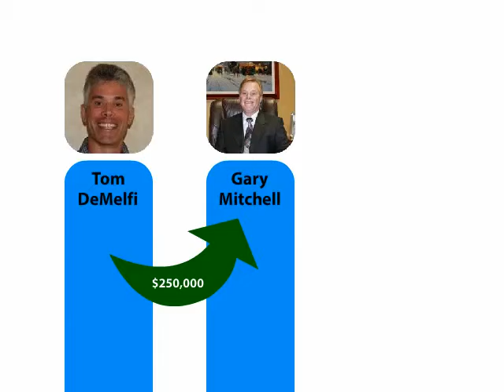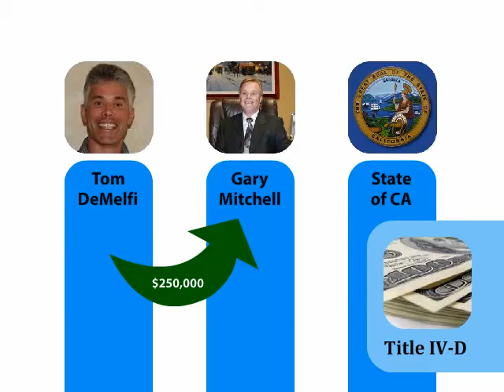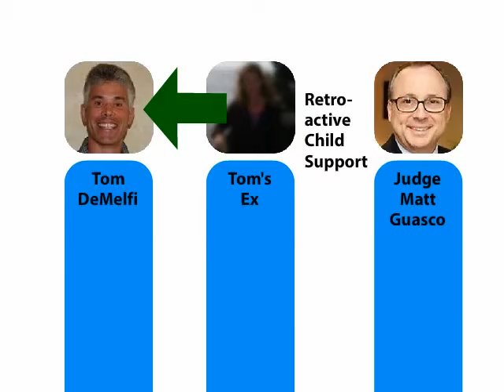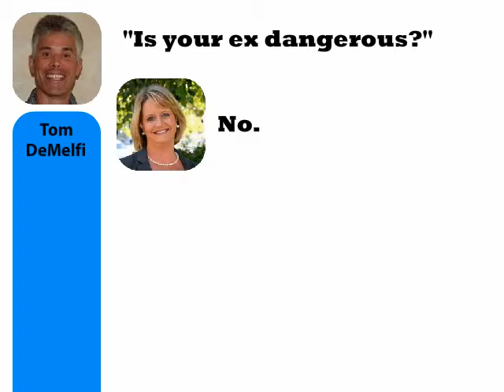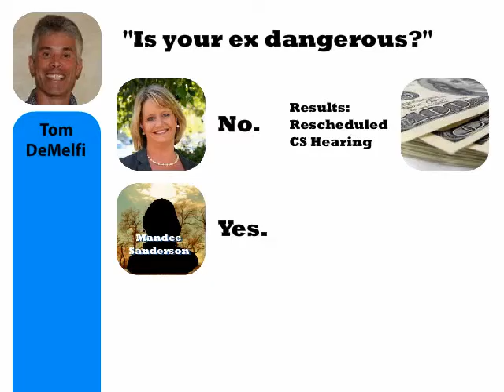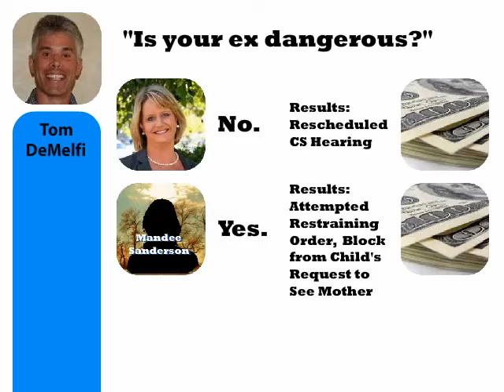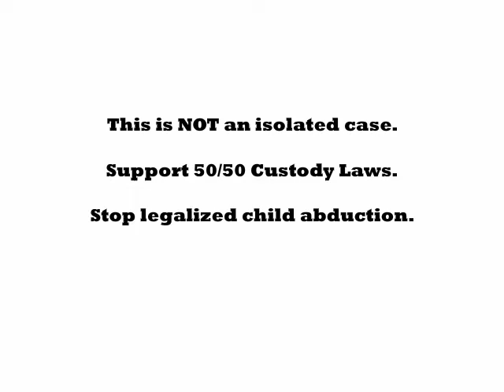Tom DeMelfi 2016 - Aspyra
Update on the Family Court Tom DeMelfi case